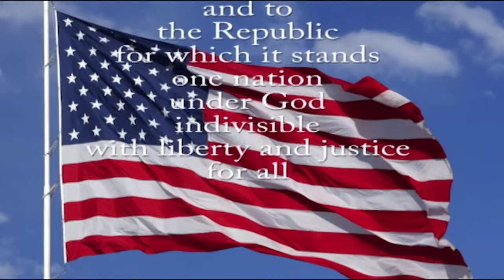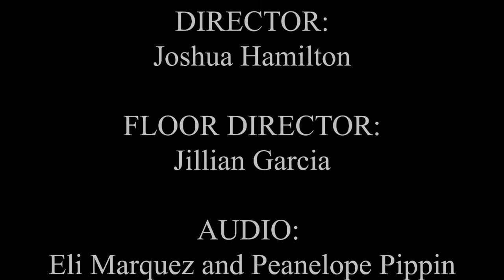SBN News (11-10-21)